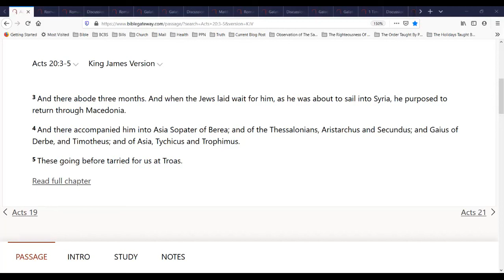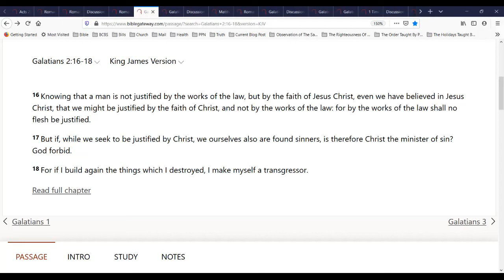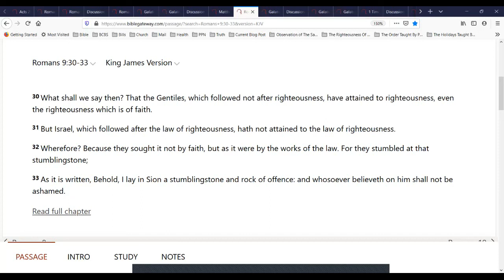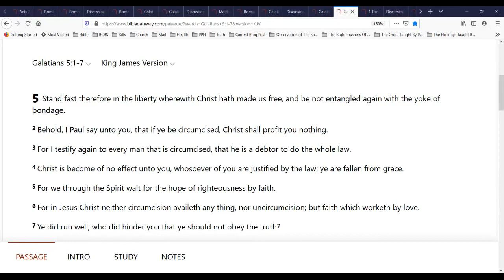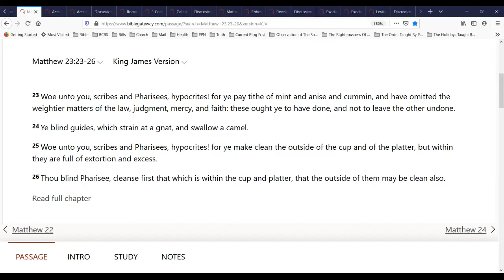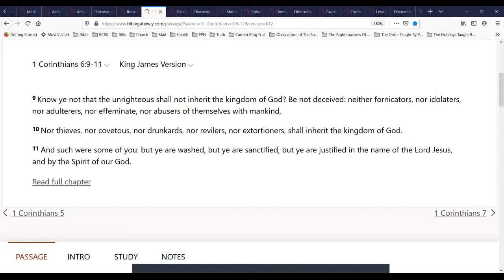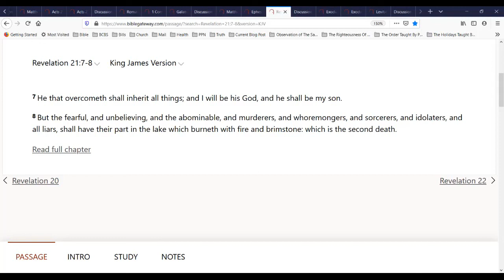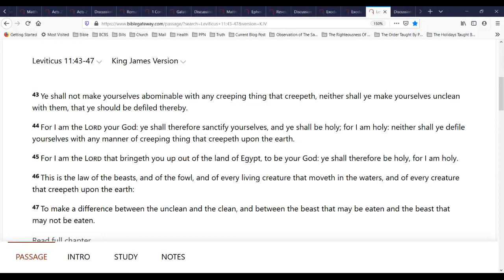The Righteousness Of The Law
What did Paul mean by the righteousness of the Law?  What did he mean by being a debtor to keep the whole Law?  Did he teach anything different that Yah'shua (Jesus) or the Torah about keeping the commandments?  Which commandments of the Law apply to everyone?  If some only apply to some people, which ones?  Why would not all commandments apply to everyone?  The answers to these questions and more in about an hour and fifteen minutes.